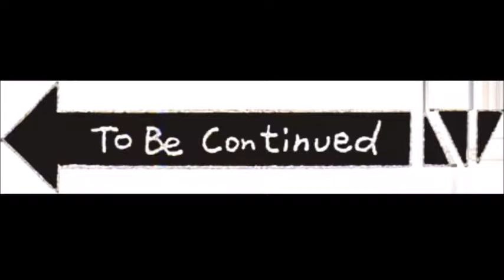Pokemon Rejuvenation Puppet Masters Neon and Magenta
After battling Zeta, Aelita and I end up battling two individuals who both have six Pokemon each o_o